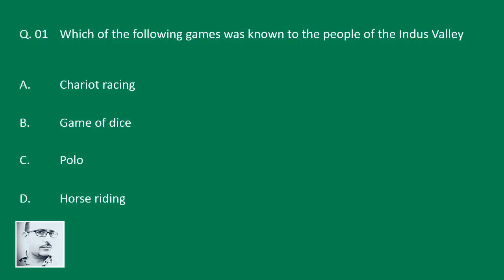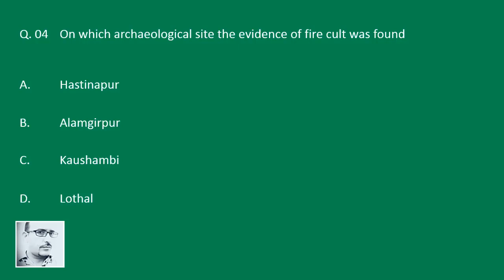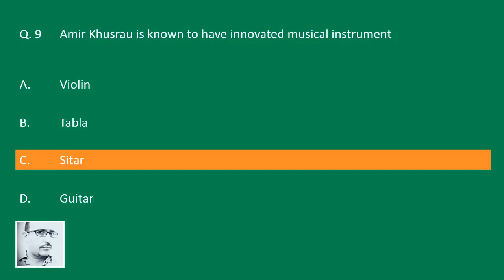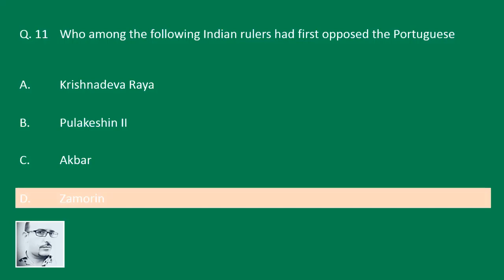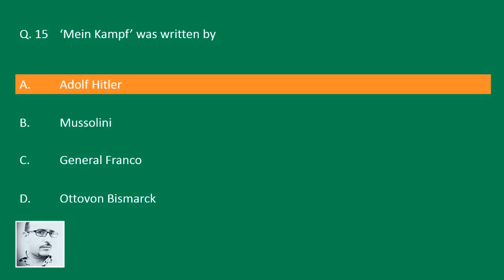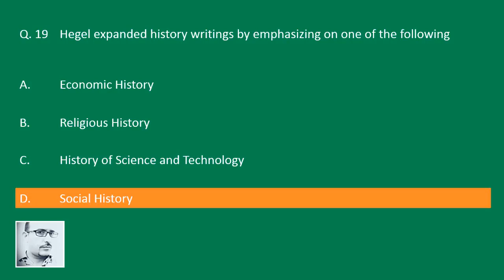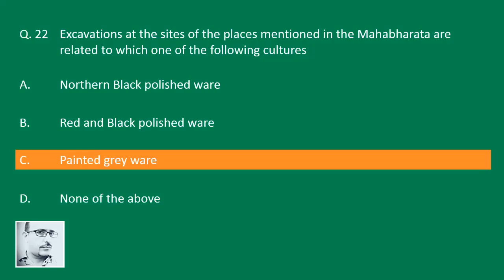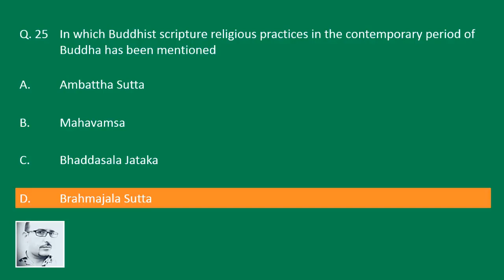#147 Smart Class: History | Important Questions for all Competitive Exams | Hindi | AV EduTech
In this video of [Smart Class] we will discuss some important questions and answers of History based on previous papers of UGC NET in Hindi - Important for HPSSC, SSC, UPSC, CDS, NDA, UGC NET and all other Competitive Exams & Entrance Tests.

AV EduTech Smart Class, smart class History, History question and answers, History question for exam, History question answer in hindi, History UGC NET, History of UGC NET political science, solved previous papers of UGC NET History, mcq History UGC NET, question & answers History.